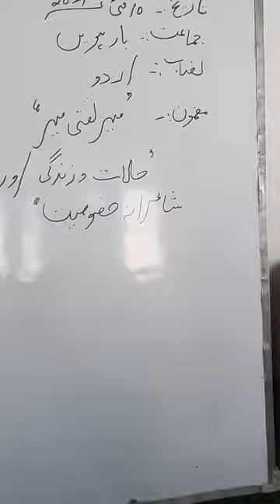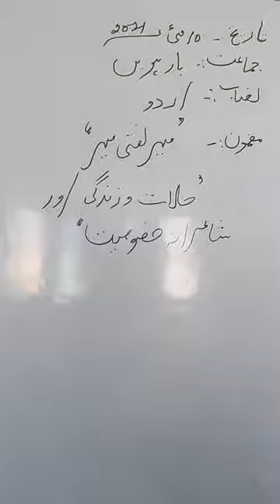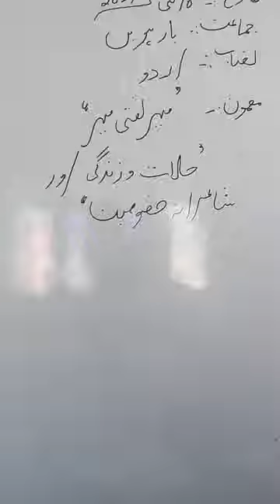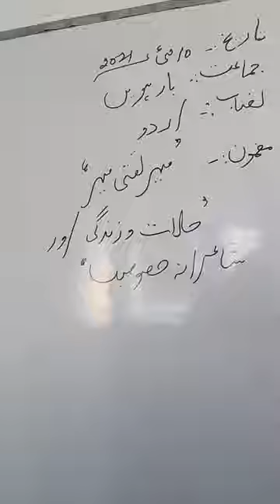میر تقی میر حالات زندگی اور شاعرانہ خصوصیت